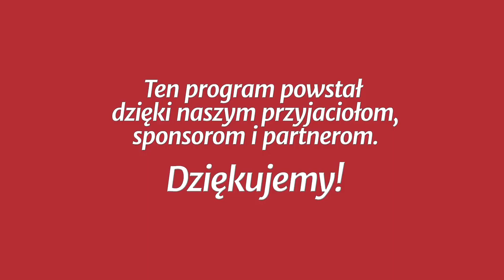Studium biblijne - 371 ): Chrystus w niebiańskiej świątyni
Studium biblijne lekcji Szkoły Sobotniej (sezon 29) z 5 maja 2018 r., pt. „Chrystus w niebiańskiej świątyni”. Na podstawie kwartalnika „Lekcje Biblijne 2/2018”: Norman Gulley, „Przygotowanie na czas końca”.

STUDIUM BIEŻĄCEGO TYGODNIA: Rz 8,3; J 1,29; Ap 5,12; Hbr 7,1-28; 9,11-15; Kpł 16,13; Hbr 9,20-23.

TEKST PRZEWODNI: „Dlatego też Bóg wielce go wywyższył i obdarzył go imieniem, które jest ponad wszelkie imię, aby na imię Jezusa zginało się wszelkie kolano na niebie i na ziemi, i pod ziemią” (Flp 2,9-10).

W STUDIUM UDZIAŁ BIORĄ: Igor Baron (prowadzący), Małgorzata Rykucka, Damian Bilicz, Konrad Pasikowski.